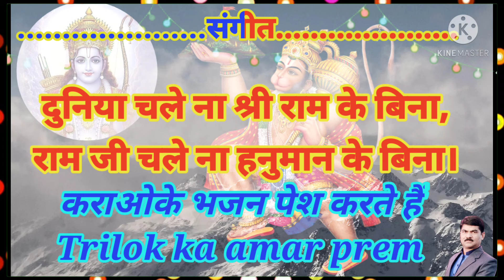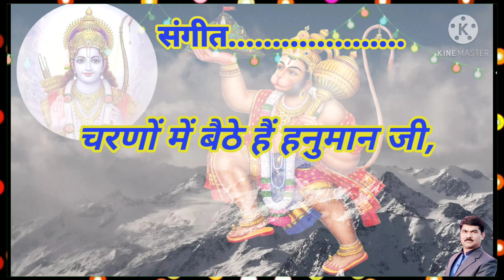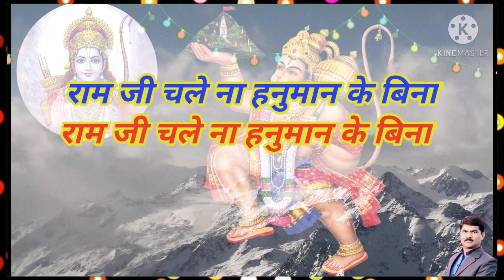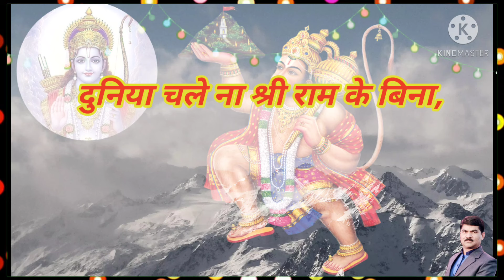Duniya Chale Na Shri Ram Ke Bina Ram ji Chale Na Hanuman Ke Bina Karaoke With Lyrics Hindi & Chorus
नोट : कॉपीराइट के उल्लंघन, सामग्री / दृश्यों को डाउनलोड करने, फिर से अपलोड करने, उपयोगकर्ता के साथ पुन: संपादन या अन्य प्रकार के अनुचित उपयोग से कोई भी दायित्व उत्पन्न होता है तो इसके गंभीर परिणाम हो सकते हैं!
आपका दोस्त त्रिलोकचंद🙏
📌 कृपया बिना अनुमति के इस ट्रैक को दोबारा अपलोड न करें😊
❤ प्यार करते रहो
🔔 बेल आइकॉन दबाएं
Your friend Trilokchand🙏
❤ Keep Loving
❤ Keep Supporting